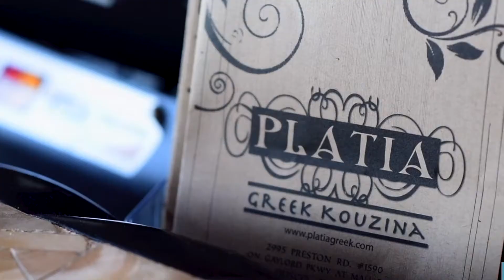RESTAURANT VIDEO PROMO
It may feel like your restaurant can survive on word of mouth alone but sometimes your marketing strategy could use a fresh angle to attract new customers or excite loyal diners. One effective way to get people talking about your eatery is using a marketing video, which can help increase your exposure and engage your prospective audience.
Video marketing is quickly becoming the go-to marketing strategy for many industries, and with good reason. In 2019, nearly 85% of all internet users in the US watched video content every month on their devices, and 54% would like to see more videos from the brands they love to frequent.
For a restaurant, these changing consumer preferences represent a golden opportunity to increase attention and publicity while connecting with existing patrons.
Let me help make your restaurant stand out on social media and website with a customized video.